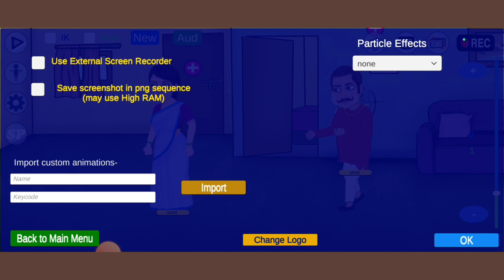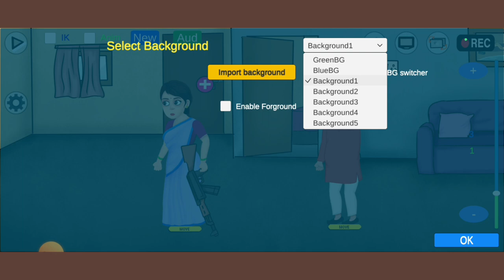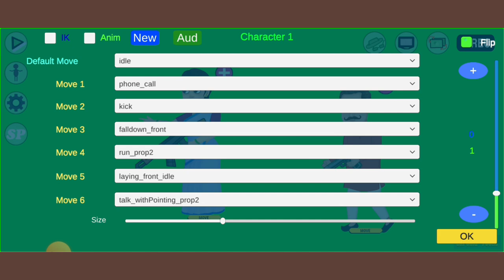Chroma Tools Se Cartoon Video Kaise Banaye | Story Wala Cartoon Video Kaise Banaye ✓✓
Namaskar doston kya halchal hai asha karta hun sab log theek thak honge doston aaj ki is video mein main aapko batane wala hun cartoon video kaise banate hai edit kaise karte hai is video mein detail Mein batane wala hun To doston video Ko Shuru sa last Tak jarur dekhna ..

Background music.